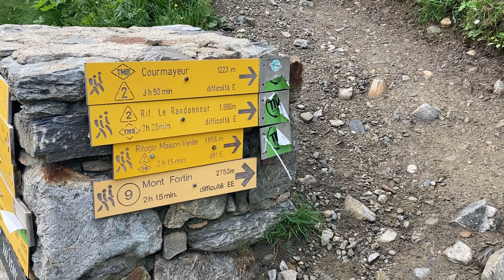TMB | Tour du mont Blanc - 26 juin 2022 (4/9)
🥾⛰️ TMB / Dimanche 26 juin 2022, Refuge Elisabetta - Alpage de La Lèche

7 h 30 : mon départ le plus matinal. Pourtant je suis la dernière du groupe de Français à partir. La nature se réveille seulement.

Après deux heures de marche, j’aperçois Marion dans le lointain. Son imposant sac à dos ne laisse pas de doute. Hop, je la rattrape. Nous nous arrêtons à l’Arp-Vieille supérieure. L’occasion d’échanger quelques mots et quelques friandises.

Nous reprenons le chemin, mais j’avance plus vite. Bientôt Marion n’est plus qu’un point derrière moi. Je dépasse des flopées de randonneurs. Seul arrêt : pour observer des marmottes à quelques mètres de moi.

Enfin, je rencontre un randonneur qui avance à mon allure.

Jakub, me lance-t-il en dévalant la pente.
Clara. Je gambade juste derrière. Tu fais quoi dans la vie ?
Je suis guide de montagne, je suis tchèque.

Je l’abandonne à Courmayeur. La ville me fait un drôle d’effet. C’est la première depuis trois jours. Je déguste une polenta au restaurant, passe acheter de la fontine et d’autres spécialités locales. Le temps passe. Je ferme mon sac, prête à repartir. « Clara ! Viens manger une glace avec mes amis. On est là-bas. » C’est Jakub.

Autour de la table : deux Américains, Mike et Ben, et un Taïwanais, Max. « Tu as aussi mangé une pizza ? » Il paraît que c’est la tradition en arrivant à Courmayeur… J’y ai dérogé.

Max a rencontré Mike à Chamonix et l’a suivi sur le TMB à l’improviste, sans réel équipement. Il a passé les trois premières nuits sans duvet, juste sous une couverture de survie. Incroyable (mais déconseillé) ! Il s’arrête ici, tout comme Jakub.

Après les adieux, nous repartons avec les Américains. Je suis un peu plus lente qu’eux. J’essaie de garder le rythme. Peut-être que je les ralentis ? Non, ils m’attendent. Ils font des pauses pour moi. On continue comme un seul homme.

Il est chouette, ce groupe. Ben a emmené son ukulele. Ses chants rythment désormais ma randonnée. Notre randonnée.

Images : Clara Delcroix, Mike Holley (@mikeholley2365 )
Montage : Clara Delcroix